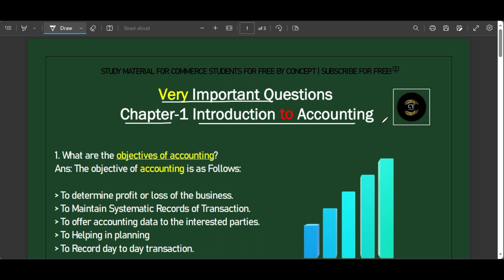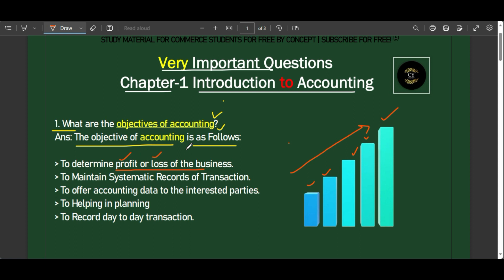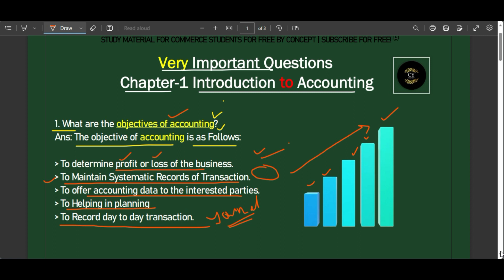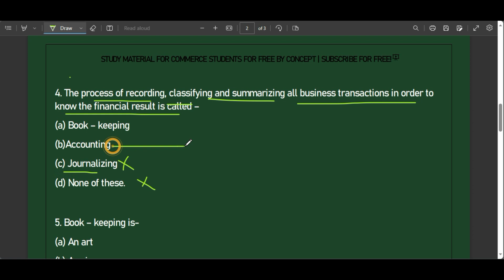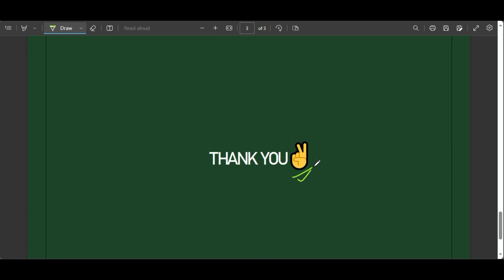Class 11 Accountancy Very Important Question for Chapter 1 Introduction to Accounting